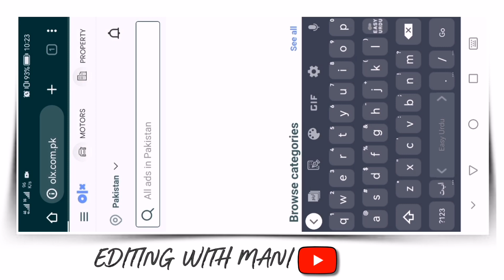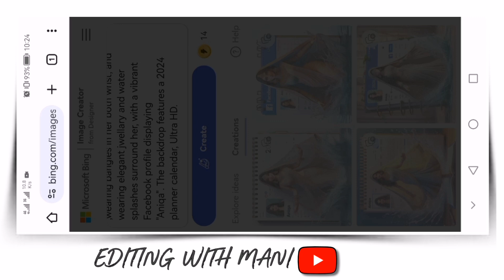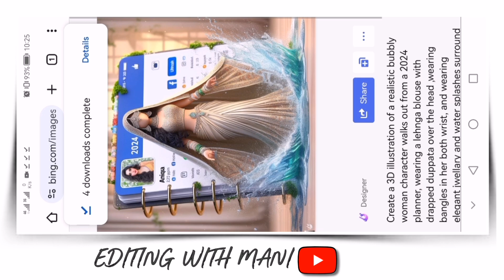3D Characters For Social Media 🔥Ai Photo Editing | Instagram New Trend | Bing Ai Image Creator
3D Characters For Social Media 🔥Ai Photo Editing | Instagram New Trend | Bing Ai Image Creator

PROMPT 👇

Create a 3D illustration of a realistic
bubbly woman character walks out from a
2024 planner, wearing a lehnga blouse with drapped duppata over the head ,wearing bangles in her both wrist, and wearing elegant jwellary and water splashes surround her, with a vibrant Facebook profile displaying "Aniqa". The backdrop features a 2024planner calendar, Ultra HD..

realistic 3d photo characters
3d characters
3d realistic photo
bf gf photo photo editing bing ai
bf gf photo photo editing tutorial 2024
boyfriend girlfriend photo editing
bing ai
Bing ai
Bing Create
bing image creator photo generator kaise kare

We're here to help you shine! ✨ Love You All! 🌈💕